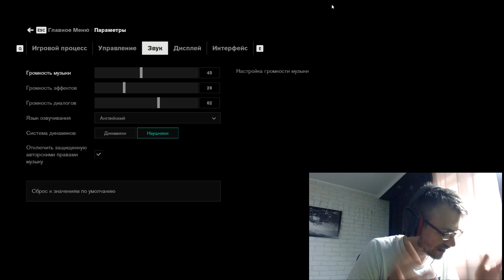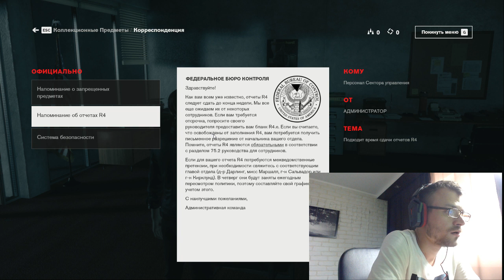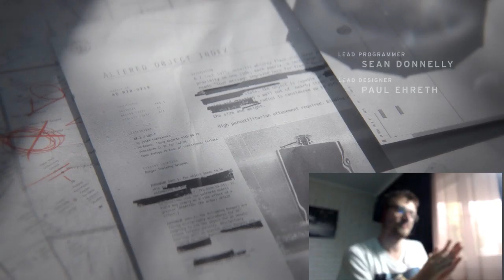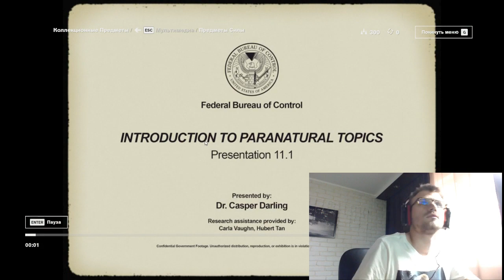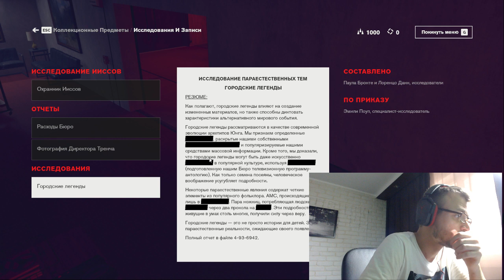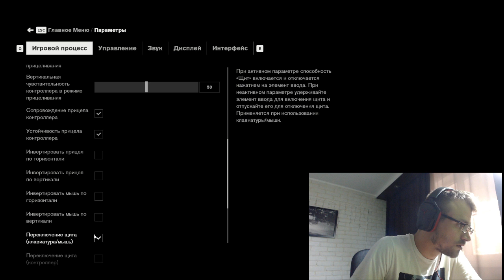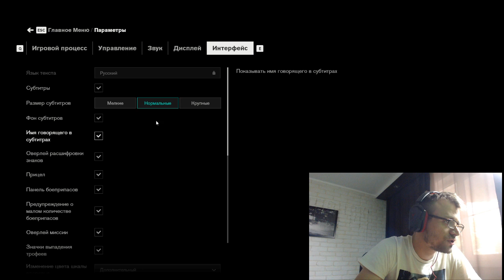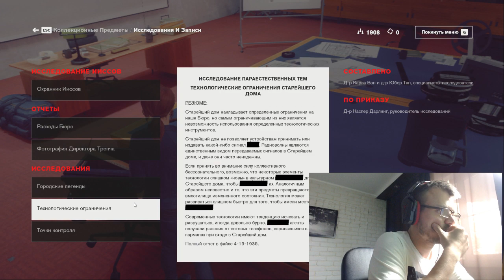Ад Вернулся Домой